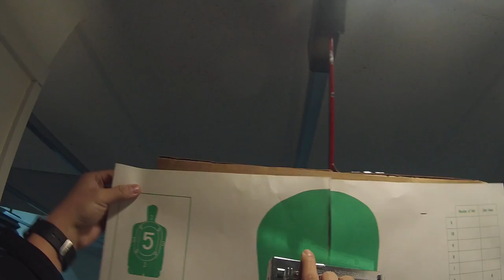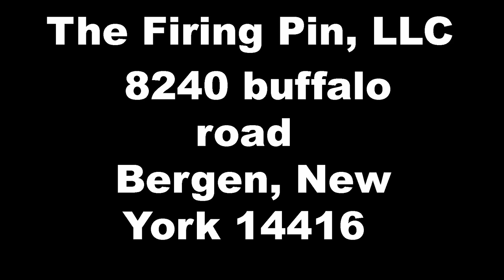The Firing Pin, LLC Range Day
Went real steel shooting up in Bergen at The Firing Pin, LLC. Check em out on Facebook and be sure to stop by! 8240 buffalo road
Bergen, New York 14416

*i don't not own the music*